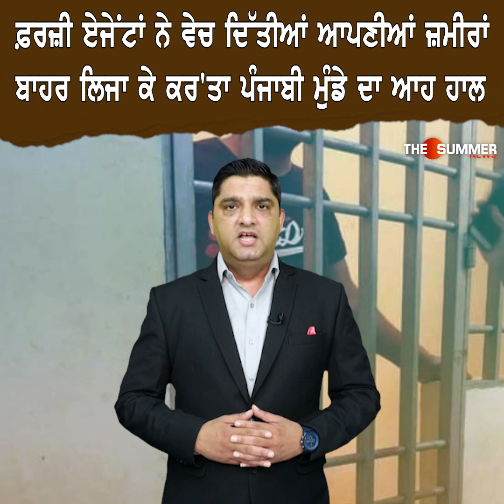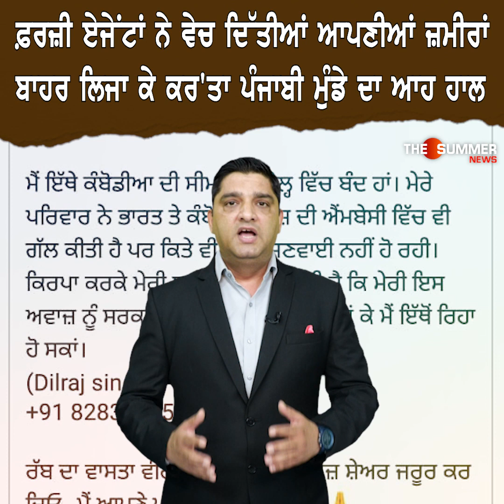ਫ਼ਰਜ਼ੀ ਏਜੇਂਟਾਂ ਨੇ ਵੇਚ ਦਿੱਤੀਆਂ ਆਪਣੀਆਂ ਜ਼ਮੀਰਾਂ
ਵੇਖੋ ਕੈਨੇਡਾ ਦੀ ਥਾਂ ਕੰਬੋਡੀਆ ਲਿਜਾਕੇ ਕਰ ਦਿੱਤਾ ਪੰਜਾਬੀ ਮੁੰਡੇ ਦਾ ਆਹ ਹਾਲ#PunjabNews